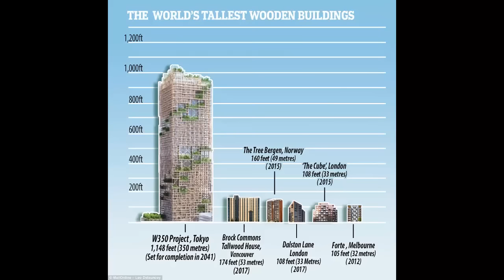World's tallest WOODEN skyscraper reaching 1,148ft in Tokyo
The 1,148-feet (350-metre) 'W350 Project' skyscraper will house shops, homes, office spaces and a hotel
Plans show it will have 70 stories above ground, making it the tallest building in Japan when it is completed
It will be built using both wood and steel, with wood making up 90 per cent of the construction material
The ultimate aim of the 'plyscraper' is to turn the Japanese capital into an environment-friendly city